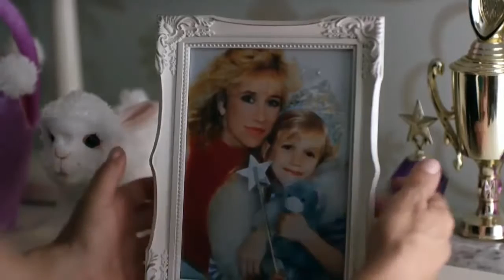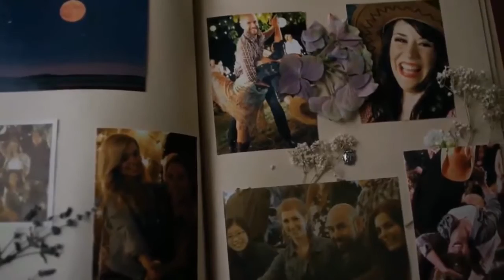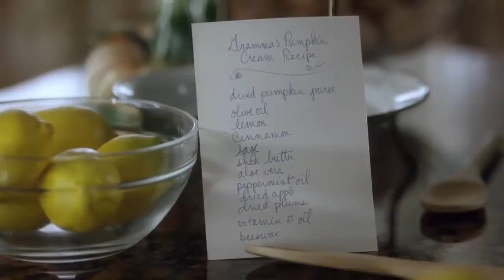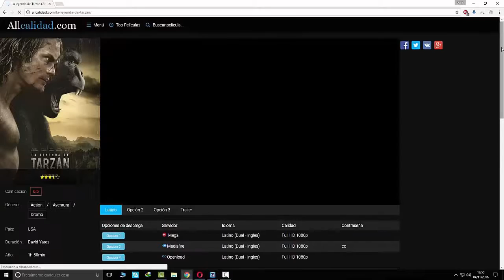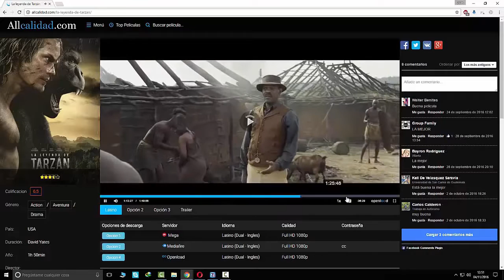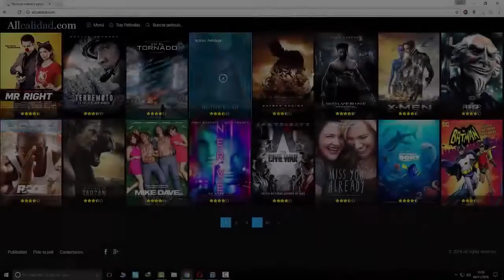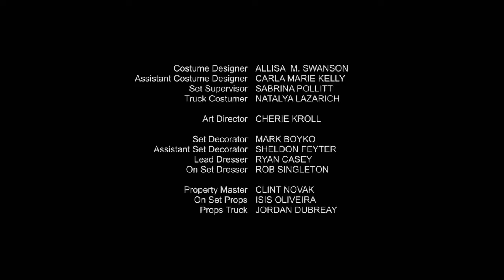Un cambio De aires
Un cambio De aires 2015.
Para los amantes de las películas románticas, llega esta película la cual te muestra como dos personas de diferentes clases de vida social, se unen para formar un buen equipo y para formar una linda pareja.